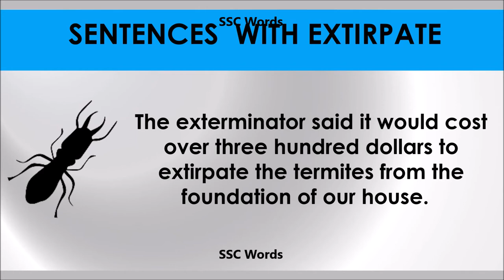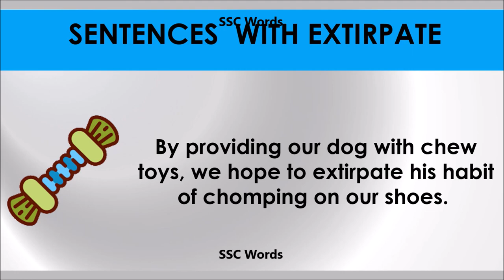Extirpate - Improve English - Meaning and 5 sentences - GRE / CAT / GMAT word - SSC Words